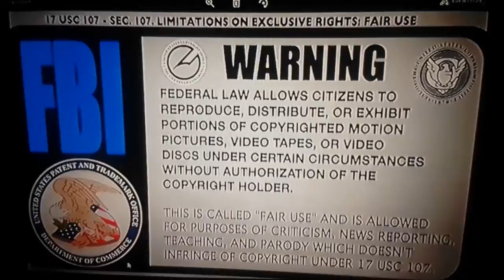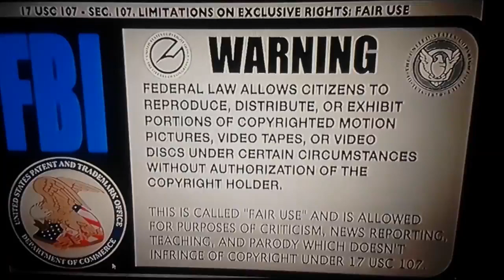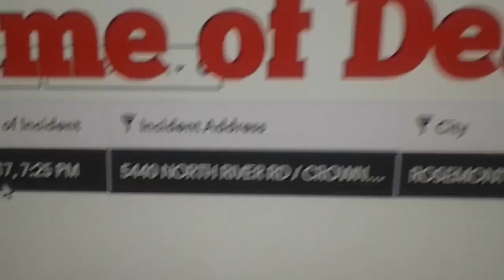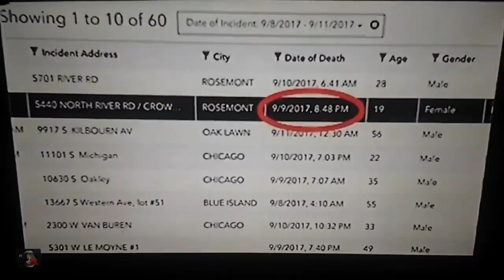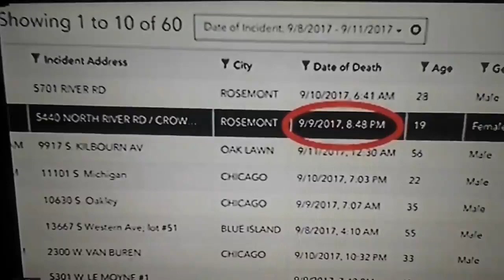Kenneka Jenkins' shinin bright continued..How to Catch a Suspect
This video consist of how the lies have unfolded right before us. I will b attempting to prove that date(s) and time(s) are consistent w/suspicious behavior and targeted individuals I've had on mi radar. Also proves Kenneka was present way before we all thought initially. Thanks for your time and support 😘❤️💛